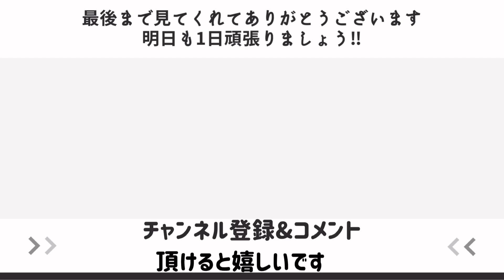乞食アラサーぼっち社会人の朝食バイキングで過ごす朝